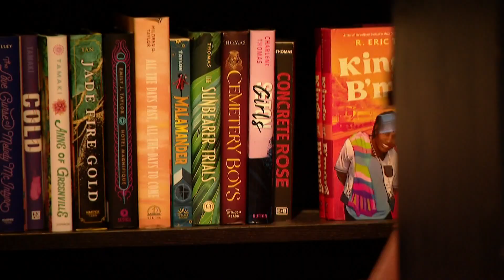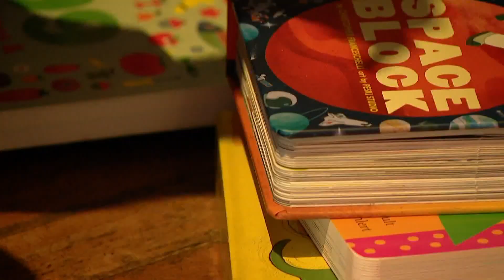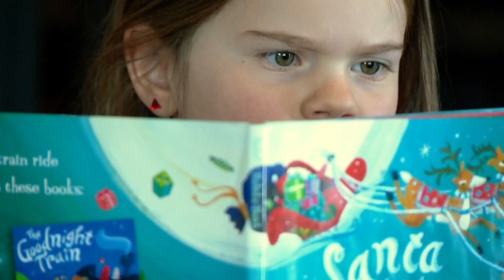Beloved gathering place on Tennyson Street closing next month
Beloved Bookbar on Tennyson Street in Denver's LoHi neighborhood is closing in January.

9NEWS (KUSA) is located in Denver, Colorado.